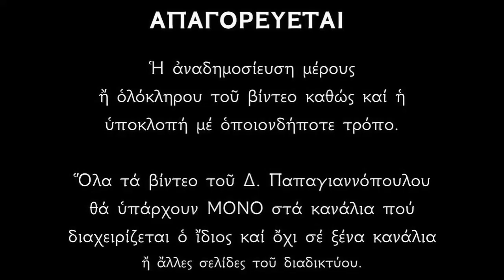Απολυτίκιο Αγίου Τύχωνος Αμαθούντος Κύπρου - 16 ΙΟΥΝΙΟΥ | Παπαγιαννόπουλος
Ἀπολυτίκιον Ήχος γ', θείας Πίστεως.
Θείας έτυχες, ίερατείας, νεύσει κρείττονι, έκλελεγμένος, ως θεράπων της Τριάδος επάξιος· συ γαρ των έργων εκλάμπων ταίς χάρισι, την Εκκλησίαν εστήριξας θαύμασι. Τυχών Όσιε, Χριστόν τον Θεόν ικέτευε, δωρήσασθαι ημίν το μέγα έλεος.

*** ΠΡΟΣΟΧΗ !!!